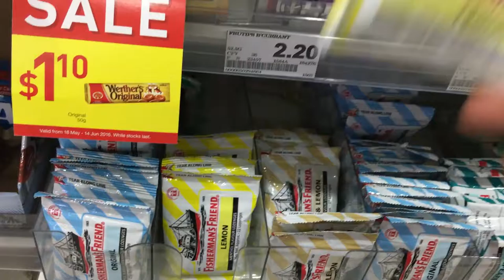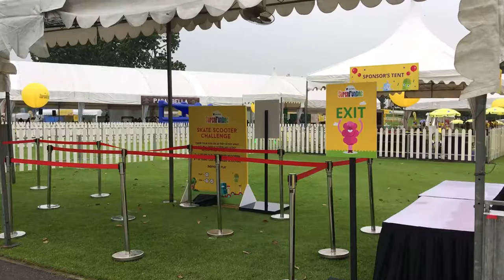AVIVA SUPERFUNDAE 2016